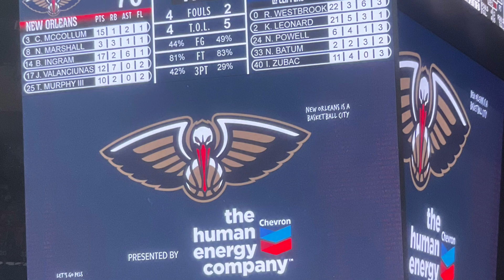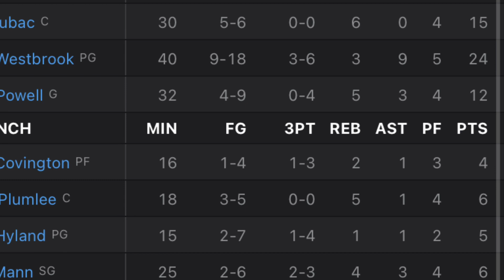New Orleans Pelicans beat Los Angeles Clippers (122-114) real game highlights 🏀 👀🫵🏽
Brandon Ingram goes off for 36 points and Kawhi with 40 points

Pelicans beat the Clippers 122-114 on April Fools Day in the NOLA

Could the pelicans make a deep playoff run?